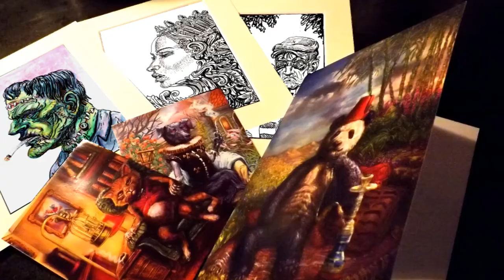100 bizarre & strange creations warrior Speed drawing video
This is a pen and ink speed drawing from my Kickstarter that was created for a backer, using faber castel pens and sharpies, hope you like it! If you want to see the project page heres the